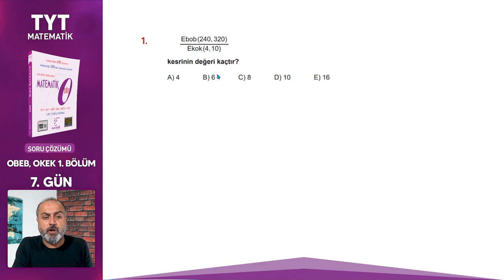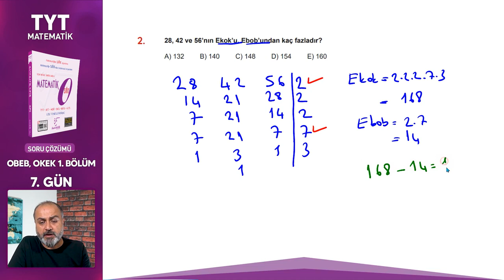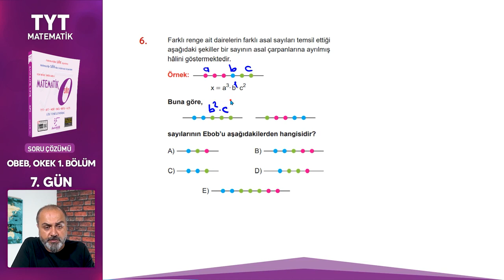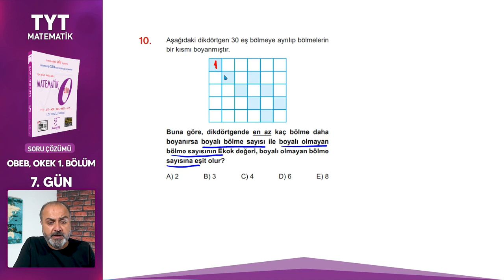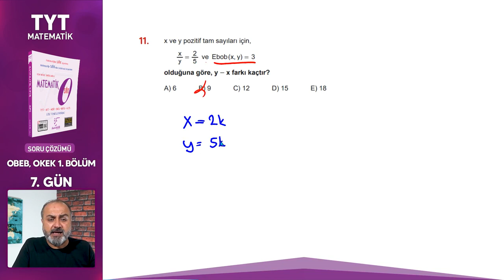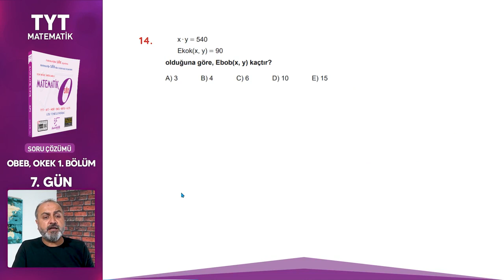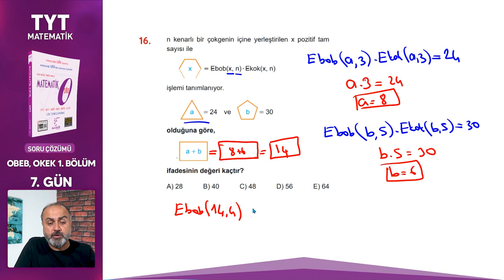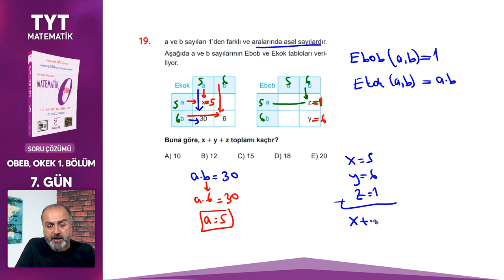14) TYT Matematik - OBEB OKEK Soru Çözümü 1. Bölüm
✨ Soru adedi: 19 ( Tamamı yeni nesil sorular)
Ebob: En büyük ortak bölen
Ekok: En küçük ortak kat
OBEB ve OKEK Özellikleri
aralarında asal sayıların EBOB ve EKOK'u
EBOB Problemleri
EKOK Problemleri
Ayrıcalıklardan yararlanmak için bu kanala katılın: